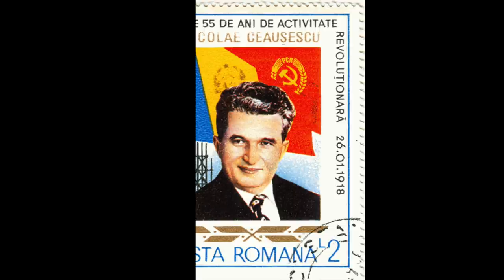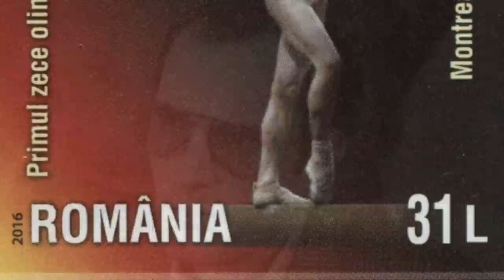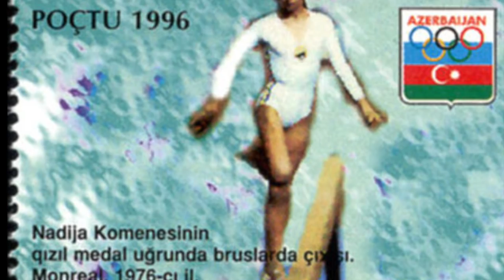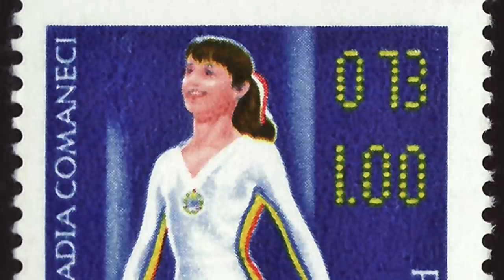Nadia Comăneci: la drammatica Epopea della “Fata dei Carpazi”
Lettura dell'articolo di Daniela Musini “Nadia Comăneci: la ricerca della felicità della “Fata dei Carpazi” che incantò il Mondo”

Disponibile su